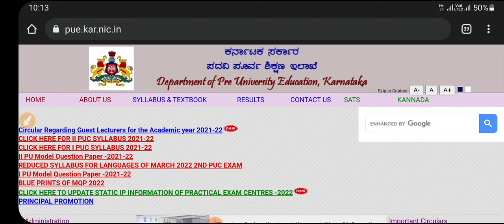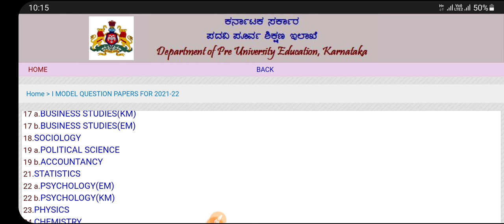FIRST PUC FINAL EXAM|PIC BOARD|MODEL QUESTION PAPER|BLUEPRINT|students solution